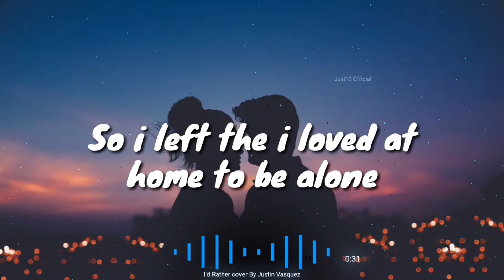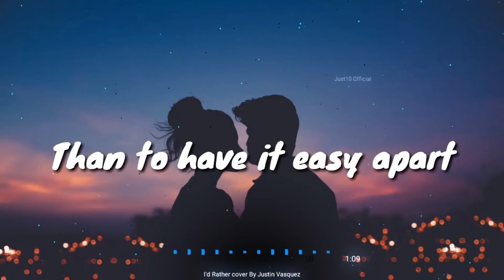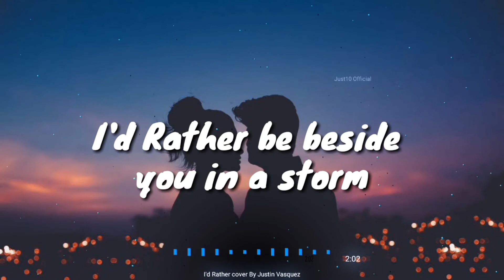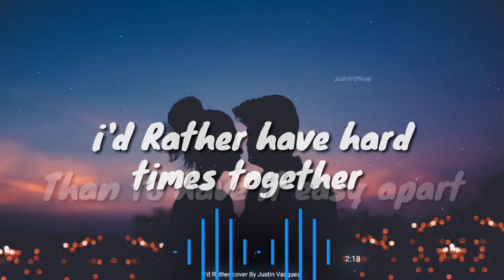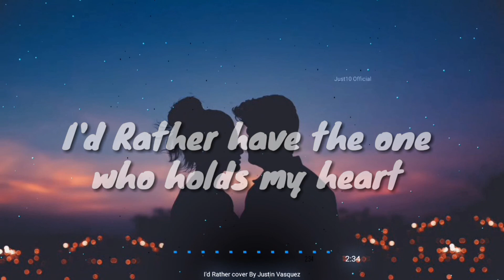I'd Rather ❤😍 Cover By JustinVaquez😍😍